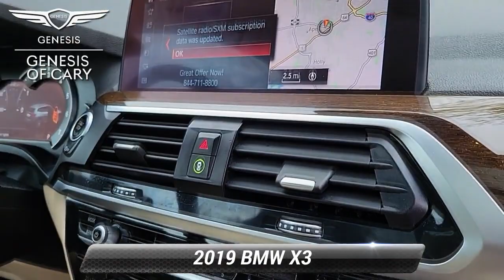Used 2019 BMW X3 xDrive30i, Cary, NC GNP0240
Jet Black 2019 BMW X3 xDrive30i AWD 8-Speed Automatic 2.0L I4 TwinPower Turbo 8-Speed Automatic Advanced Real-Time Traffic Information Apple CarPlay Compatibility Convenience Package Exterior Parking Camera Rear Head-Up Display Heated Front Seats Heated Steering Wheel LED Headlights w/Cornering Lights Lumbar Support Navigation System Panoramic Moonroof Power Liftgate Premium Package Remote Services SiriusXM Satellite Radio Wheels: 19* x 7.5* (Style 692).*br**br*This vehicle is located at Johnson Genesis of Cary: 5010 Old Raleigh Rd Cary NC 27511. Recent Arrival! 22/29 City/Highway MPG*br**br**br*Here at Johnson Genesis of Cary we price our cars online competitively priced to the market to ensure you not only get a great vehicle but also a great price.

[RLVID:1044:9ea92c24bdd2a290:85e814f1a9f04c86:1]